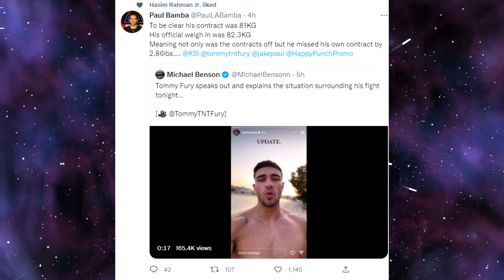PAUL BAMBA EXPOSES TOMMY FURY FOR LYING!